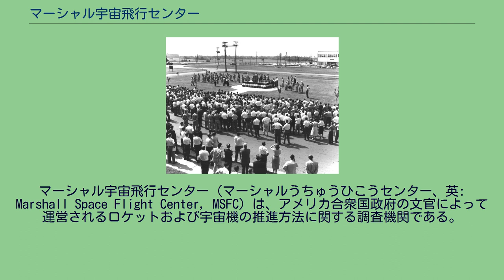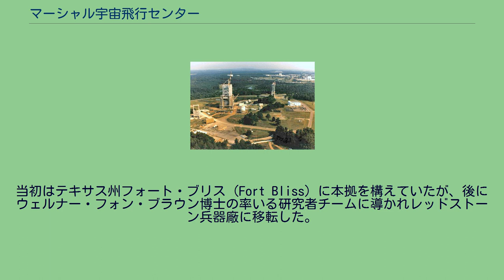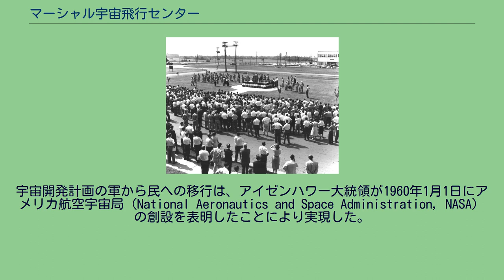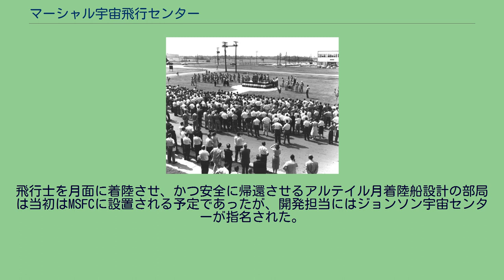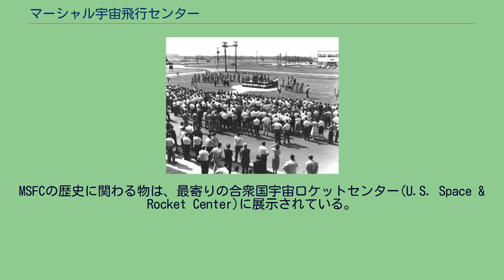マーシャル宇宙飛行センター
マーシャル宇宙飛行センター（マーシャルうちゅうひこうセンター、英: Marshall Space Flight Center, MSFC）は、アメリカ合衆国政府の文官によって運営されるロケットおよび宇宙機の推進方法に関する調査機関である。
元々はNASAの一部局であったが、今日ではスペース・シャトルの推進器および外部燃料タンク・搭載物またそれに関連する乗組員の訓練、国際宇宙ステーション（International Space Station, ISS）の設計および機器の運営、コンピューター・ネットワーク・情報などの管理を行う中心機関となっている。
所在地はアラバマ州ハンツビルのレッドストーン兵器廠内。
「マーシャル」の名はアメリカ合衆国陸軍元帥のジョージ・マーシャルにちなんで付けられた。
施設には、シャトルの発射・搭載物およびケネディ宇宙センターにおける科学実験・ISSの発射および実験操作などを支援する、ハンツビル運営支援センター（Huntsville Operations Support Center, HOSC）も含まれている。
HOSCはまた、マーシャル宇宙飛行センターの搭載物がケープカナベラル空軍基地から発射される際の監視も行っている。
1960年1月1日、陸軍からNASAへの継承式典の模様 マーシャル宇宙飛行センター（以下MSFCと記述）は、アメリカ陸軍弾道ミサイル局およびレッドストーン兵器廠に中枢部を置く陸軍造兵局ミサイル司令部から誕生した。
当初はテキサス州フォート・ブリス（Fort Bliss）に本拠を構えていたが、後にウェルナー・フォン・ブラウン博士の率いる研究者チームに導かれレッドストーン兵器廠に移転した。
宇宙開発計画の軍から民への移行は、アイゼンハワー大統領が1960年1月1日にアメリカ航空宇宙局（National Aeronautics and Space Administration, NASA）の創設を表明したことにより実現した。
マーシャルの名はこの時に命名され、同時に大統領からブロンズ製の胸像が贈呈された。
以後、MSFCはフォン・ブラウンおよび彼の研究者グループによる宇宙計画のための文民基地となり、また軍および民間の契約者たちを統御するための中心地ともなった。
MSFCが開発したスペース・シャトルの液体燃料ロケットおよび固体燃料ロケットやデルタ・シリーズなどの現行のロケットは、人工衛星や火星探査機の発射などのために使用された。
2006年、MSFCの探査用ロケット開発局は、老朽化したシャトルに替わって将来的に人間を月や火星に送ることを目標にしたアレスI、アレスV、オリオン宇宙船などを開発するコンステレーション計画を開始した。
開発計画全体はテキサス州ヒューストンのジョンソン宇宙センターが管理し、MSFCは搭乗員搬送用のアレスI および搭載物輸送用のアレスVロケットの開発および試験を担当することになった。
さらにMSFCはNASAと協力して、有人探査に先駆けて月面無人探査機の研究開発を行う予定であった。
飛行士を月面に着陸させ、かつ安全に帰還させるアルテイル月着陸船設計の部局は当初はMSFCに設置される予定であったが、開発担当にはジョンソン宇宙センターが指名された。
ロケットエンジンの燃焼試験台も含め、初期の宇宙計画に関する多数の遺品や記念品は、センターの周辺で見ることができる。
MSFCの歴史に関わる物は、最寄りの合衆国宇宙ロケットセンター(U.S. Space & Rocket Center)に展示されている。